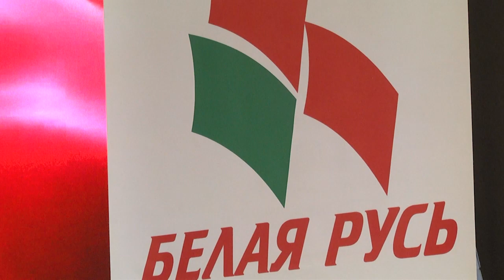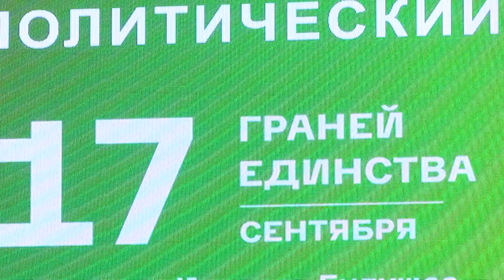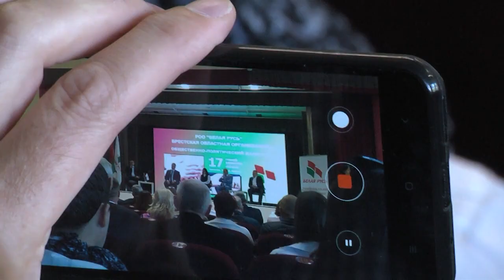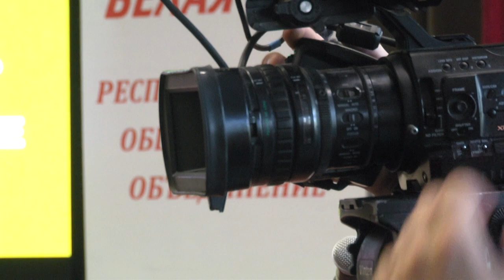2022-09-08 г. Брест. 17 граней единства. Новости на Буг-ТВ.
Республиканский общественно-политический марафон «17 граней единства» в БрГТУ.
17 сентября – в стране уже второй раз будет отмечаться государственный праздник – День народного единства. В преддверии его по всей стране запланированы десятки различных мероприятий. В Брестском государственном техническом университете стартовал республиканский общественно-политический марафон «17 граней единства». В Бресте это мероприятие, проходившее в формате диалоговой площадки, объединило членов «Белой Руси» не только города Бреста, но и области. Этот крупный общереспубликанский проект был запущен по инициативе республиканского общественного объединения «Белая Русь» во взаимодействии с республиканским государственно-общественным объединением «Белорусское общество «Знание». О том, как прошёл форум и какие темы обсуждались в сюжете